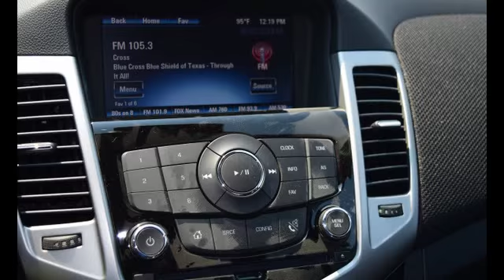2016 Chevrolet Cruze Limited